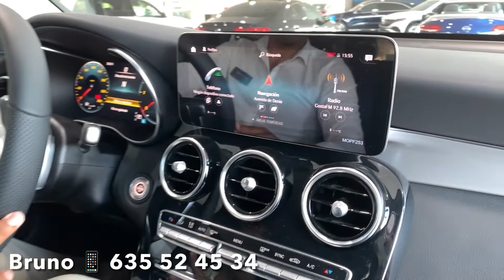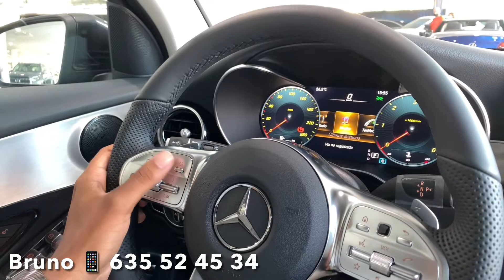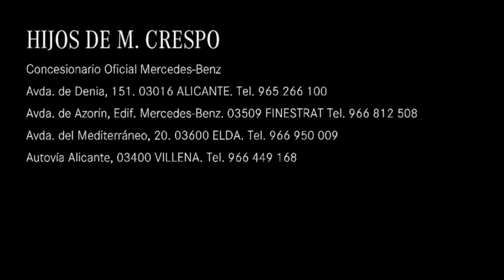Oferta - GLC 200 d 4MATIC ✅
Nuestro compañero, Bruno Fernández, nos presenta una oferta para GLC 200 d 4MATIC con una entrada de 10.000€ por una cuota de 491€/mes 💥 💥

Esta unidad de GLC incorpora el paquete AMG Line, paquete advantage, cambio automático 9G-TRONIC y cuenta con un motor de 163 cv ✅